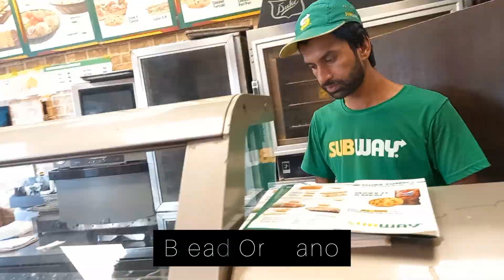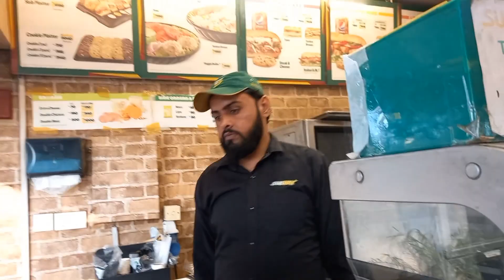Shop pe achanak Mehman agaey | Who paid the Bill ?? 🤔